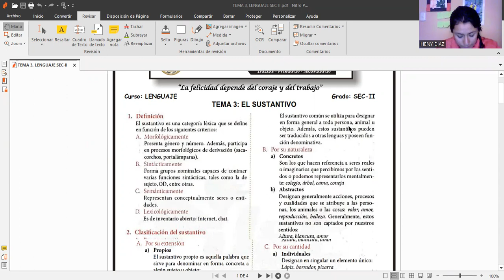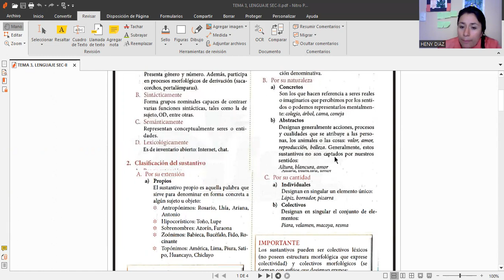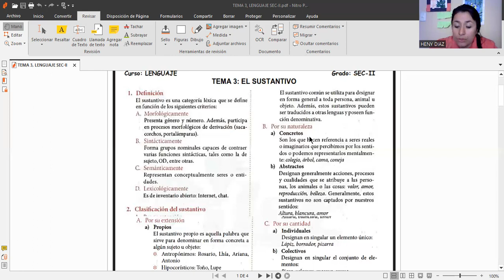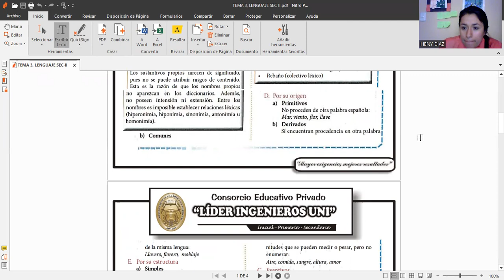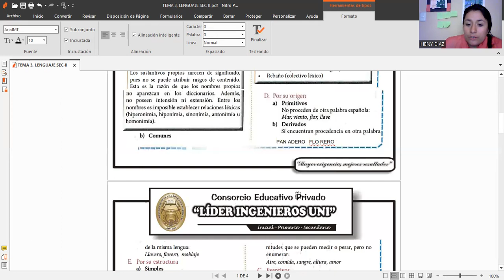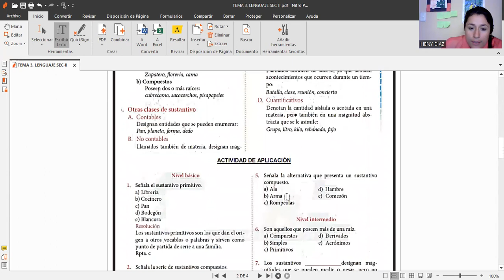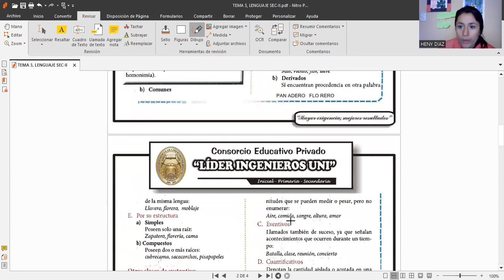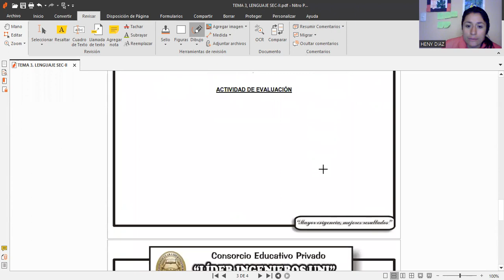TEMA 3, LENGUAJE SEC II